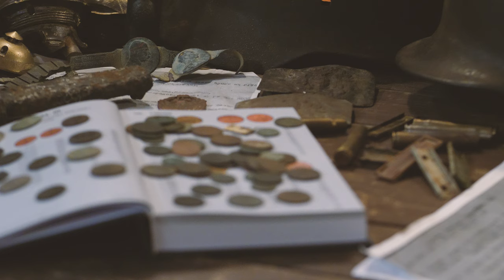#132 🔴 Exploracja - MANTICORE👹 14.04.2024 Matcze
⛳☝ Znaleziska z tego wypadu:
Fibula Żelazna